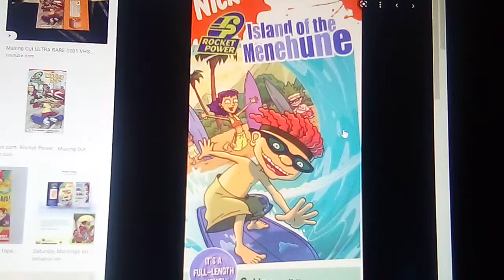Do you have that VHS